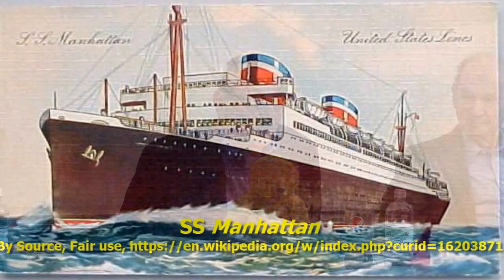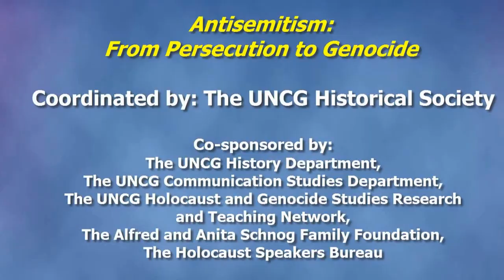Rabbi Frank Fischer, Kristallnacht Eyewitness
Presentation on the panel "Antisemitism: From Persecution to Genocide," held on 30 March 2016, University of North Carolina at Greensboro. Panelists were Dr. Karl Schleunes (Emeritus Professor of History, UNCG & author of The Twisted Road to Auschwitz), Rabbi Frank Fischer (Kristallnacht eyewitness), Dr. Zev Harel (Auschwitz survivor), and Dr. Roy Schwartzman (Professor of Communication Studies, UNCG & Shoah Foundation Institute Teaching Fellow).